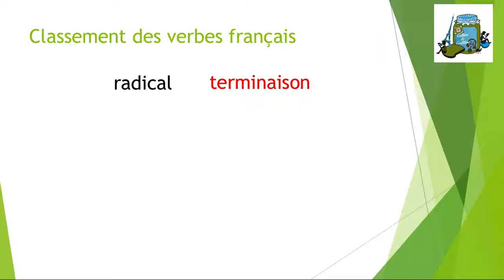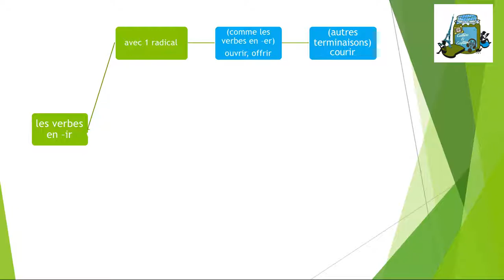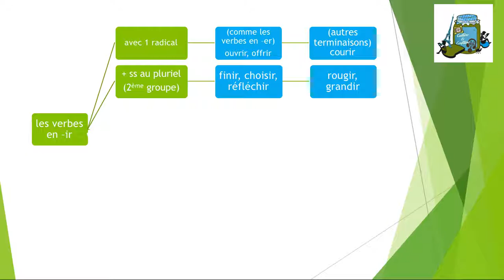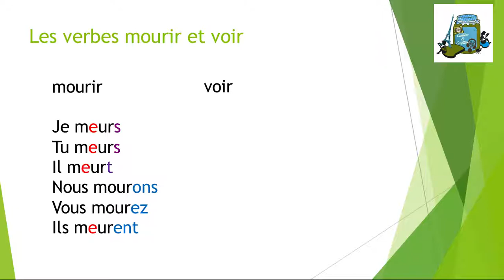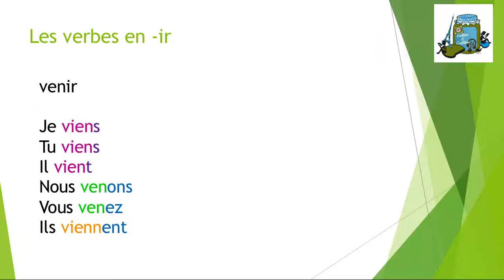Le présent des verbes en ir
La formation du présent de l'indicatif.

Tu trouveras toutes sortes d’astuces pour animer ton cours de FLE sur le blog

🎁 SAVOIR QUEL TYPE de prof tu es en passant le test proposé sur le site et en t'inscrivant à l’infolettre de Culture FLE : remplis le formulaire sur le blog Culture FLE